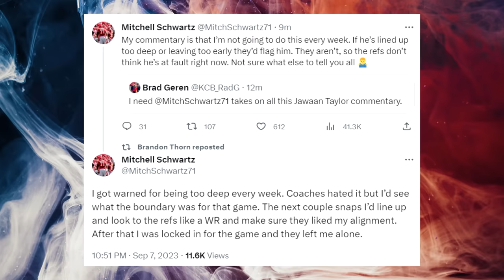Was Jawaan Taylor "Cheating" on every play? | Kansas City Chiefs Vs Detroit Lions